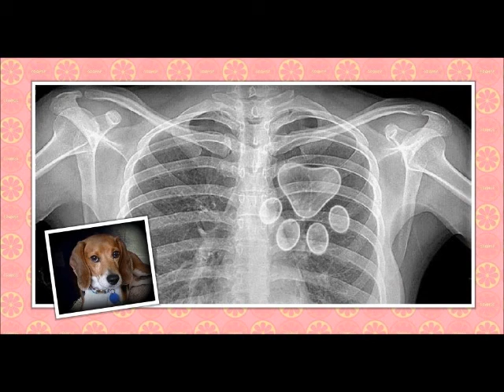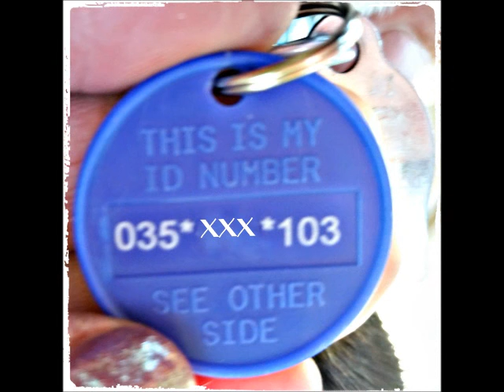Calla Zip a dee do dah